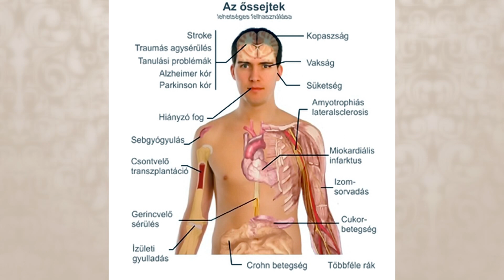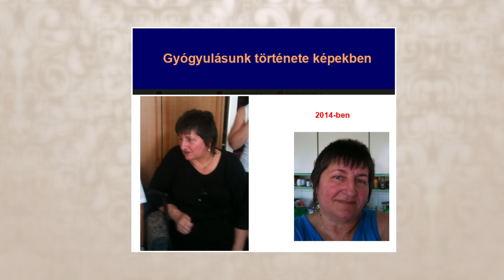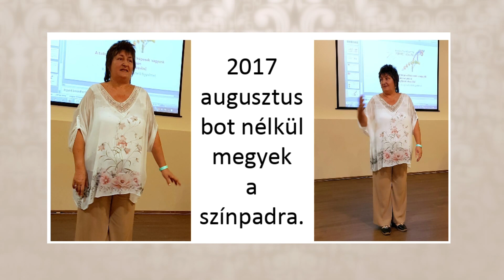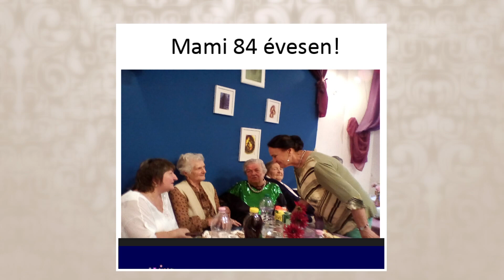Tea Glóriával 2019.07.31. I. rész. hatoscsatorna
Regeneratív medicinák: tolókocsi helyett séta
Az őssejtek 10 csodája: mozgás
Műsorvezető: Geszty Glória
Vendég: ’Dr. Miskó József egészség nagykövet
Gönczőné Lénárt Zsuzsanna